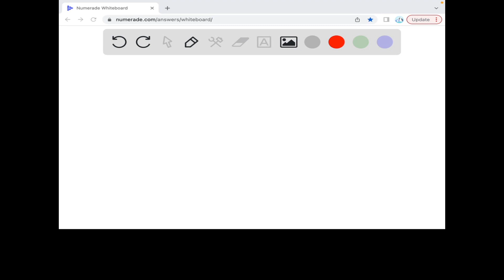For the equilibrium: 2F2 (g) + O2 (g) + 600 kJ = 2OF2 (g) where ke = 350. If the equilibrium [F2] =…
For the equilibrium: 2F2 (g) + O2 (g) + 600 kJ = 2OF2 (g) where ke = 350. If the equilibrium [F2] = 2 M, [O2] = 1 M, then [OF2] at equilibrium should be: 700 M 1400 M 350 M 26.5 M 37.5 M